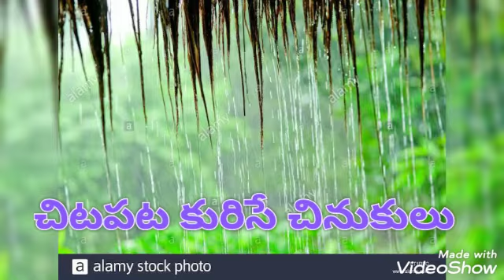2 nd Class Vaana